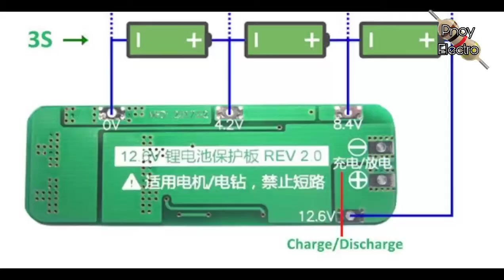3S 20A Lithium Battery 18650 Charger PCB BMS Protection Board 12.6V Cell Module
How to make 12v battery pack

how to make 3s 1p
how to make 3s 1p 18650 battery pack